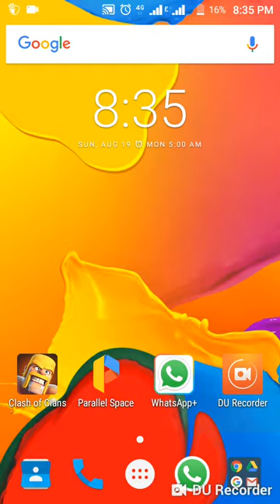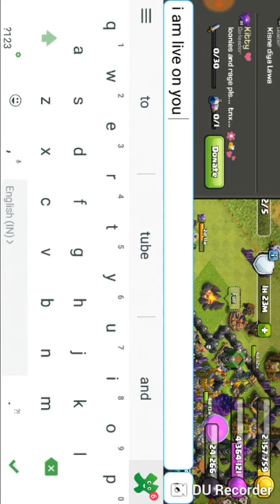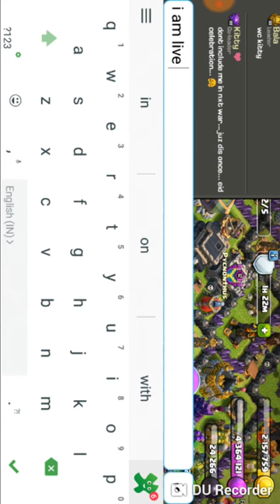Lets play coc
Good army for th 9  is 28 loons 2 lava and 10 minon and in clan c. Max lava or loon and max haste or poison